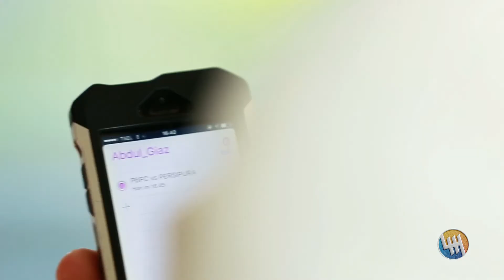Save The Date Niken & Adul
courtesy of @abdul_giaz & @leonitaleonita
--- PUSAM MANIA

photo by @cosmoartphotography
makeup by @feraastria @feraastriahuili
dress by @ristiara.dress
support by @pusamaniaborneo @soccer
taken by @dewi_trilestari @murniati12 @dcouple_galery
edit with @magix by @lukmanhushak